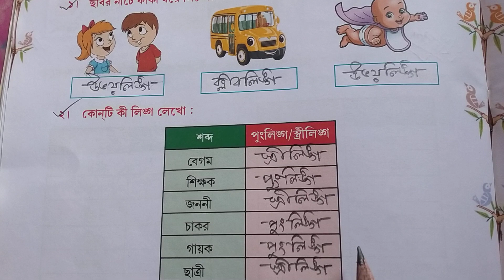Rising Sun Public School, Class 4 Bengali cw,18/05/2021.